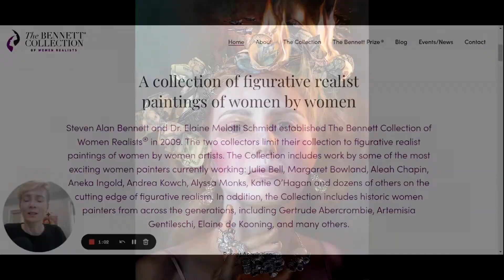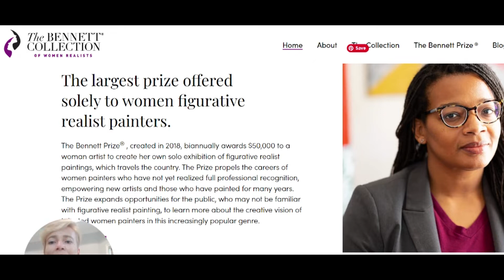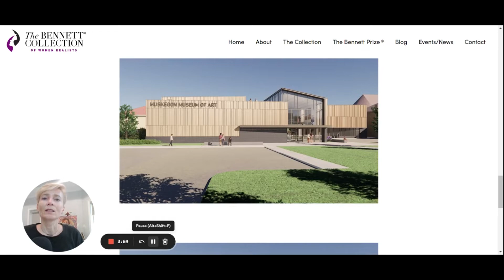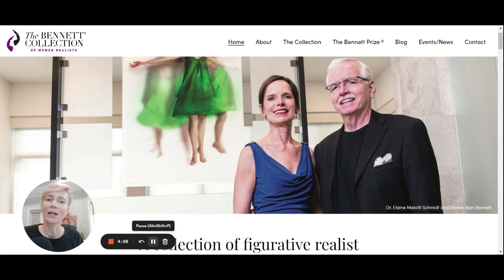Art to Collect: How The Bennetts Champion Female Figurative Artists in the Evolving Art Market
In this podcast episode you'll meet with a family of two art collectors - Steven Alan Bennett and Dr. Elaine Melotti Schmidt who established The Bennett Collection of Women Realists® in 2009. This family focuses on collecting figurative realist paintings of women by female artists.

In this video you'll learn about principles and motivation behind art collecting and how you can start your own art collection with social impact.

Official website of the Bennett Art Collection and the Bennett art prize

Please rate "The Hooked on Art podcast" on Apple and Spotify.